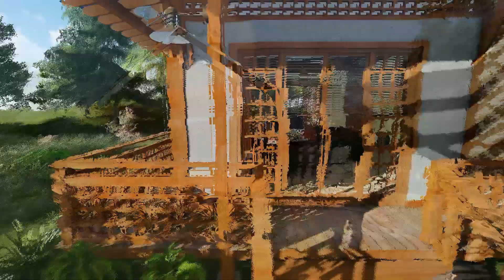SHORT INTRO " BAHAY KUBO "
A guide to make your dream house to reality.

This channel aims to provide useful references for planning and giving design concepts
for your  minimalistic yet exquisite home designs.

used:
Autocad - 3Dmax - Lumion - Animations